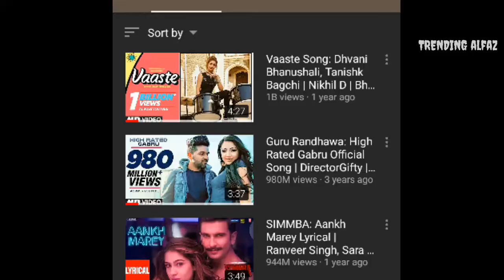Dhvani bhanushali biography | Baby girl | Vaaste | Leja re | Dhvani bhanushali songs | Guru Randhawa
Dhvani bhanushali biography | Baby girl | Vaaste | Leja re | Dhvani bhanushali songs | Dhvani bhanushali new song